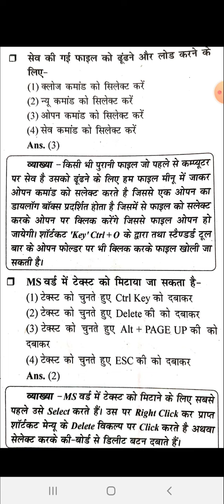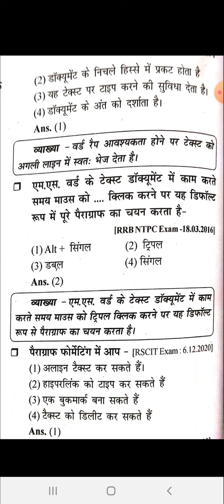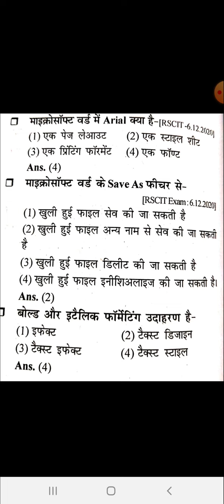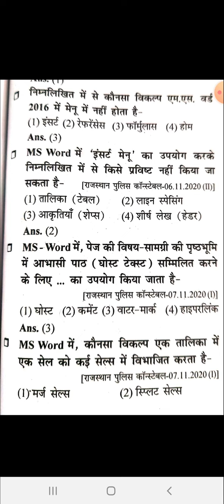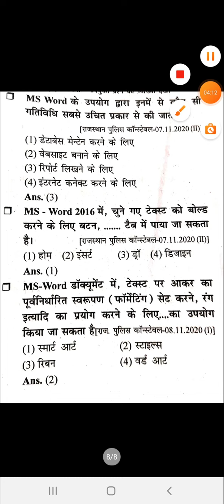word processing ms word previous years question for information assistant cet ldc ras